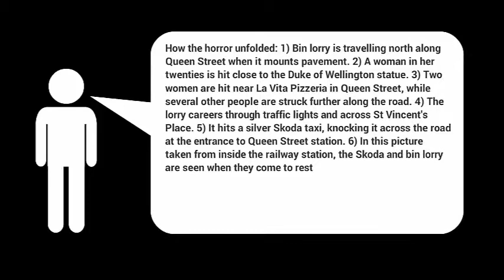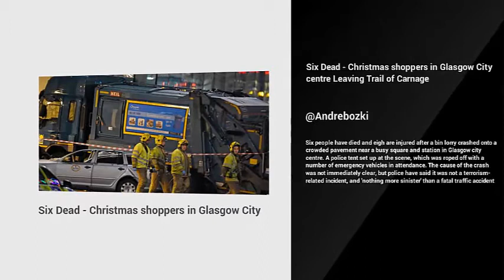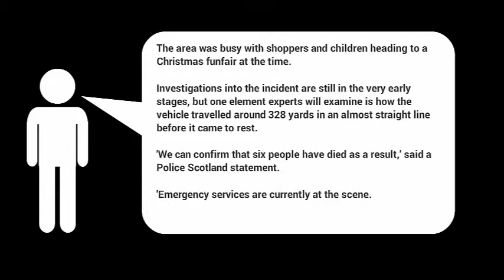Six Dead - Christmas shoppers in Glasgow City centre Leaving Trail of Carnage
Six people have died and eigh are injured after a bin lorry crashed onto a crowded pavement near a busy square and station in Glasgow city centre. A police tent set up at the scene, which was roped off with a number of emergency vehicles in attendance. The cause of the crash was not immediately clear, but police have said it was not a terrorism-related incident, and 'nothing more sinister' than a fatal traffic accident

Council bin lorry crashed in city centre square shortly after 2.30pm
Witnesses said the truck was out of control and ploughed into pedestrians
Feared three members of the same family were among the dead
The area, close to busy Christmas marked was packed with shoppers
Shopper said people were knocked down 'like pinballs'
She also said 'baby in a buggy' and 'two little kids' caught up in the panic
Lorry travelled for up to 200 yards before crashing into a hotel
Police confirm six dead and eight people were injured in crash
Woman in her twenties was first hit, and two women hit near pizzeria
Officers have not confirmed reports driver suffered heart attack or seizure
First Minister calls tragedy 'another sad day for Glasgow and Scotland'

Horror descended on Glasgow yesterday as an out-of-control bin lorry ploughed into Christmas shoppers, leaving six dead and eight injured. The truck mounted a pavement crammed with pedestrians and careered into them before thundering towards the city’s main square where more people were hit. Last night it was feared three members of the same family were among the dead, while witnesses said a baby in a buggy and young children were caught up in the chaos. The vehicle finally stopped after slamming into the Millennium Hotel on George Square, next to the entrance of the city's Queen Street Station, leaving a trail of carnage behind it.

The cause of the crash was still being investigated last night, but police have said it was not a terrorism-related incident, and ‘nothing more sinister’ than a fatal traffic accident. Clearly dead victims lay in pools of blood, their Christmas shopping spilled on the pavements beside them, as screams filled the air. One minute the square was awash with last-minute gift-hunters and children enjoying a festive fun fair; the next, it was a disaster area.